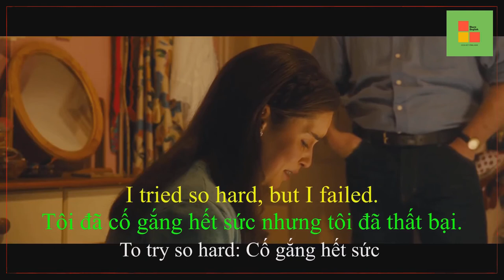Học tiếng anh qua phim